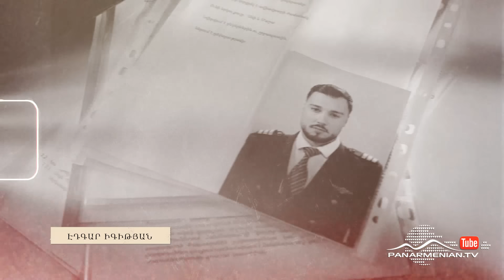Սև Արկղ, Սերիա 126 / Sev Arkgh